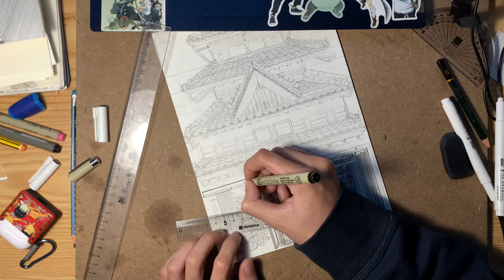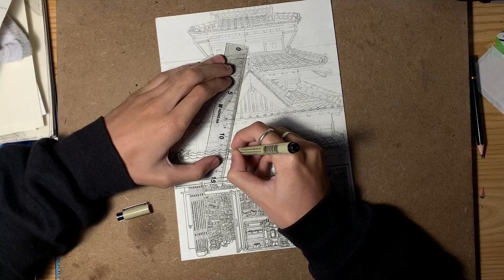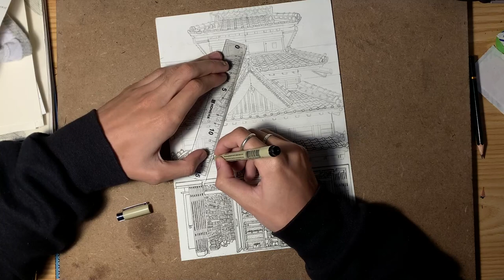Cách làm cho bản thiết kế vẽ tranh của bạn trông đẹp hơn chỉ với vài bước đơn giản